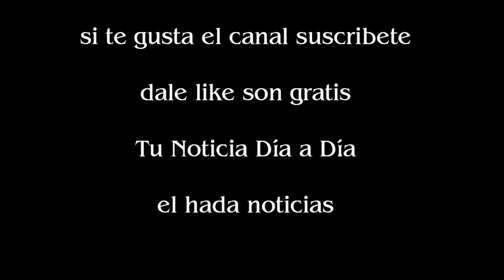Hilary Duff se mostró sin Photoshop Besen mi trasero